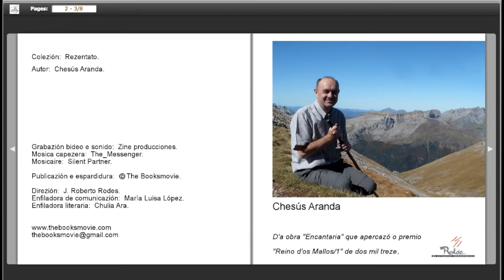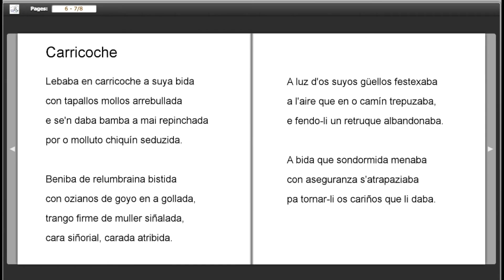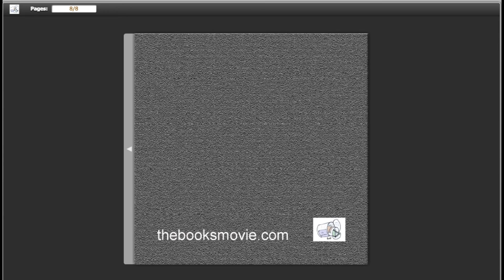"Encantaria" Chesús Aranda